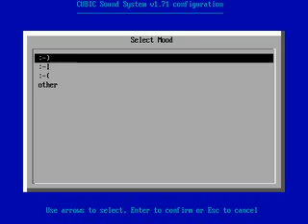Toasted by Cubic Team & $een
PC DOS demo by Cubic Team & Seen. Released at Assembly 1996.